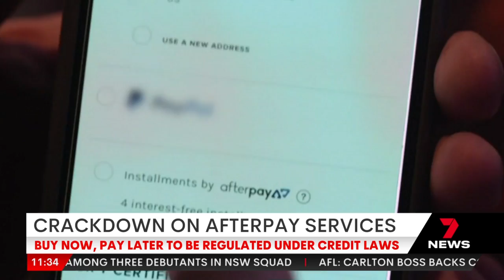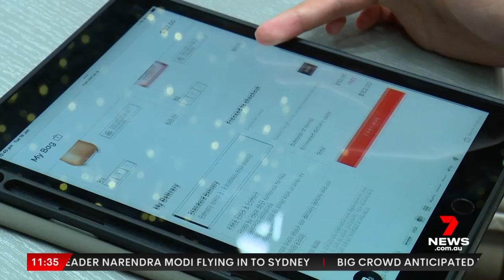Clare Nowland is receiving end of life care in a Cooma hospital after being tasered by police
An elderly woman who was tasered by police in Cooma is now receiving end of life care. Local priest Father Mark Croker shared the update. He says Clare Nowland, who suffers from dementia, looks ‘peaceful’ adding that ‘she's not conscious but certainly looks comfortable.’

Police are considering changing how they train officers to deal with the elderly. The 95-year-old woman was critically injured by a police taser in a nursing home five days ago, falling to the ground and hitting her head.

7NEWS combines the trusted and powerful news brands including Sunrise, The Morning Show, The Latest, and 7NEWS.com.au, delivering unique, engaging and continuous coverage on the issues that matter most to Australians. Watch 7NEWS nightly at 6pm and weekdays at 11:30am and 4pm on Channel 7 and 7plus.